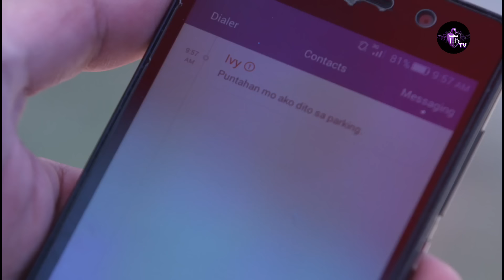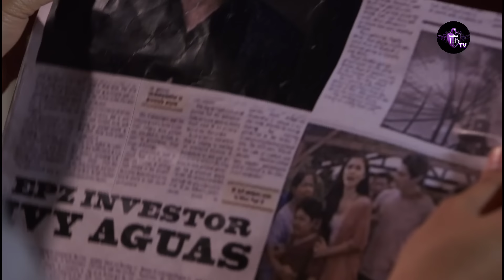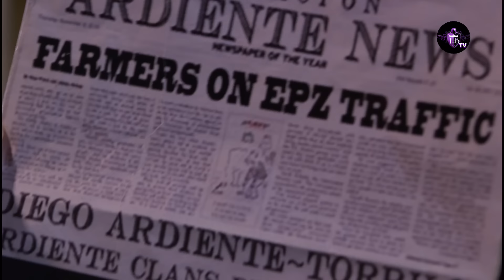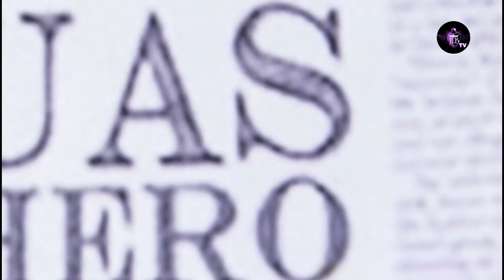FLEUR SAUVAGE Épisode 30 en français | HD